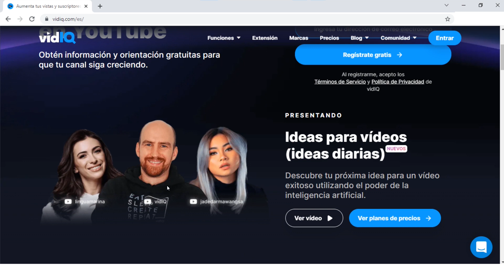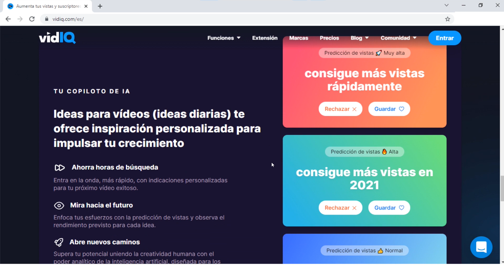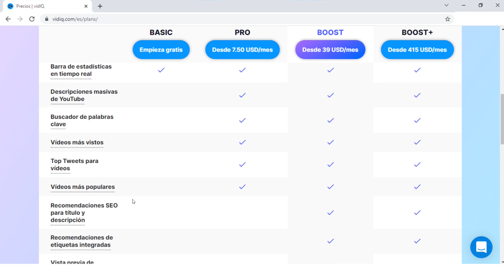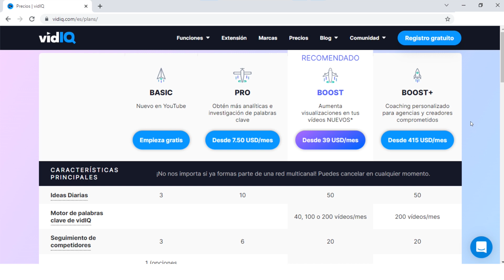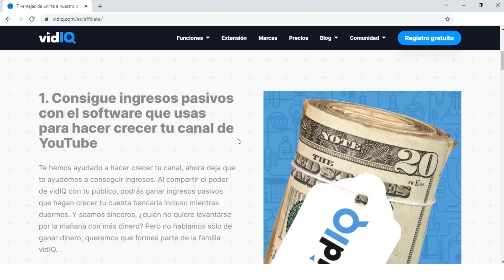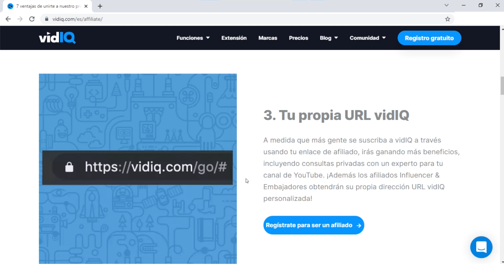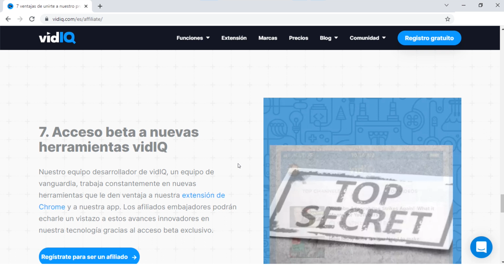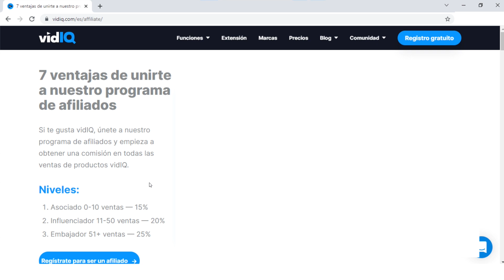$60.00 DÓLARES AL DÍA PARA PAYPAL (SIN HACER NADA!!) 😴😴 Ganar Dinero en Paypal Gratis y Rápido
Como ganar dinero en Paypal gratis y ganar dinero para Paypal rapido 2021 y 2022 sin hacer nada. Gana 60 dolares al dia para Paypal automaticamente sin hacer nada. Enseño una pagina que te paga sin hacer nada para Paypal, para ganar dinero rapido por Internet y ganar dolares a Paypal. Como ganar dinero en Paypal gratis y rapido sin hacer nada.